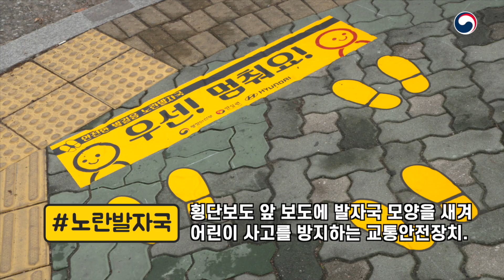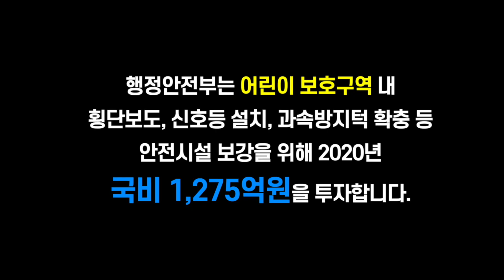안전을 위해 두드리는 노란발자국!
진영 행정안전부 장관은 서울 원명초등학교를 방문하여
통학로 안전 점검을 실시하고 어린이 교통안전 강화와
관련된 현장의 다양한 목소리를 청취했다.

이번 방문은 어린이 보호구역 내 횡단보도를 건너던
김민식군 사망사고에 따라 예방 대책 마련을 위하여
초등학교를 직접 찾은 것으로 올해 세 번째 현장 방문이다.

행안부에서는 어린이 보호구역 내 무인교통단속장비와
신호등 설치를 위한 내년도 국비예산 955억원을 신규로
확보하는 등 어린이 보호구역 안전을 위해
국비 1,275억원을 투자한다.